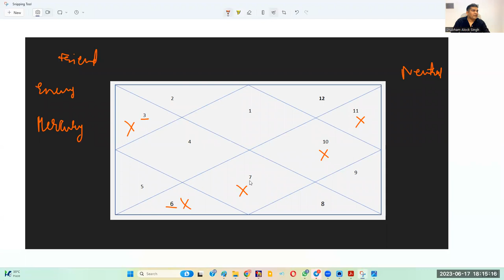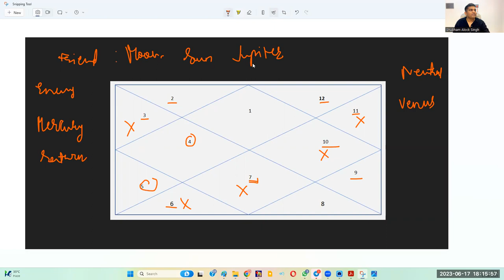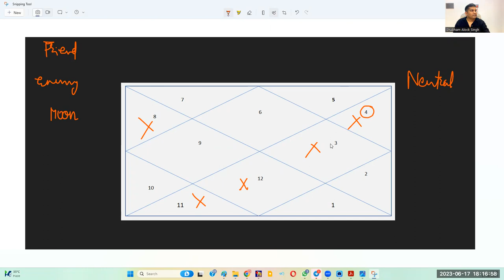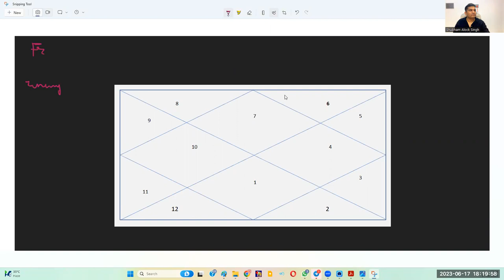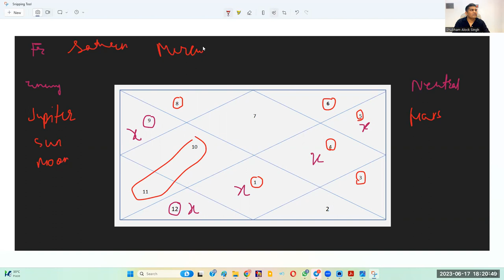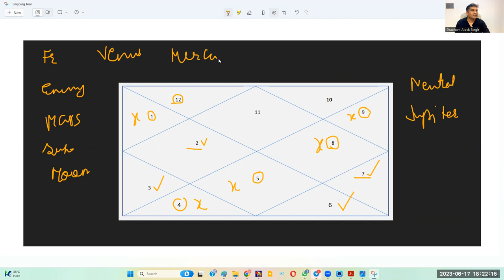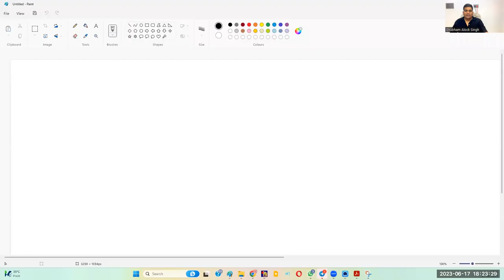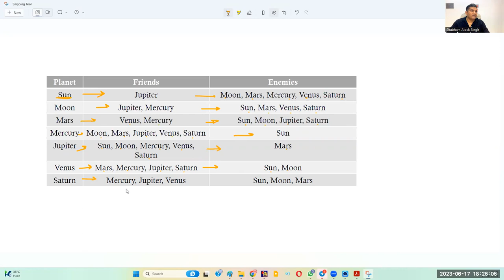Friendship & Enmity of Planets | Astrology you don't know | Rajayoga, Matchamking & much more